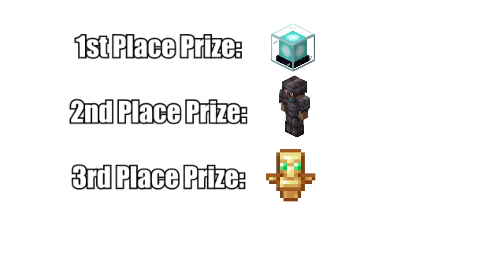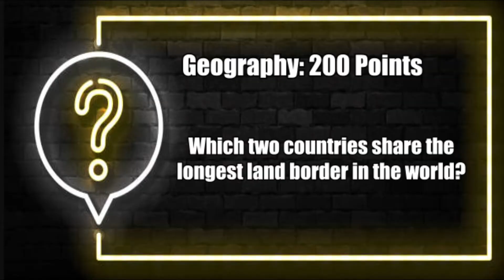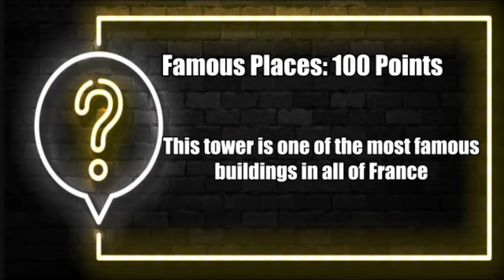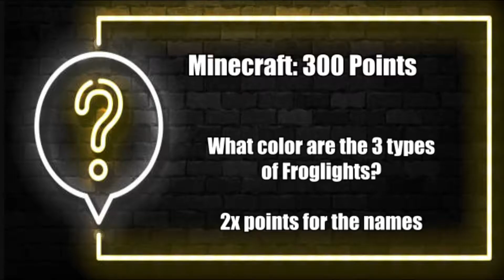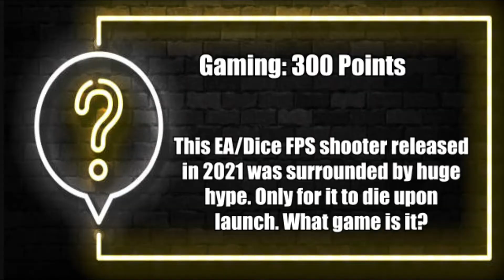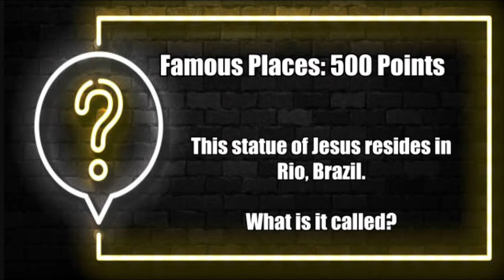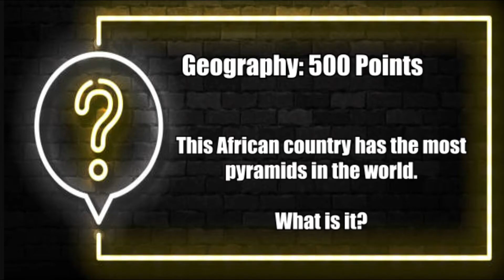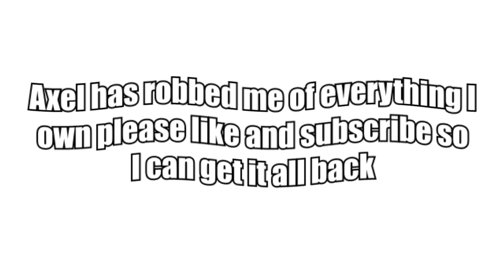I hosted Minecraft’s BIGGEST GAMESHOW ever!!! | Limelight SMP Ep. 5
They're all great (not as good as me) but all great I promise.

Anyways that's all from me enjoy the video o7